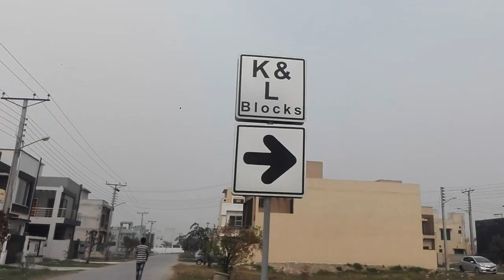Dha Rahbar Phase 11 Sec 2 & 3 Detail Visit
5 Marla Plots prices start is 40 to 70 Lac